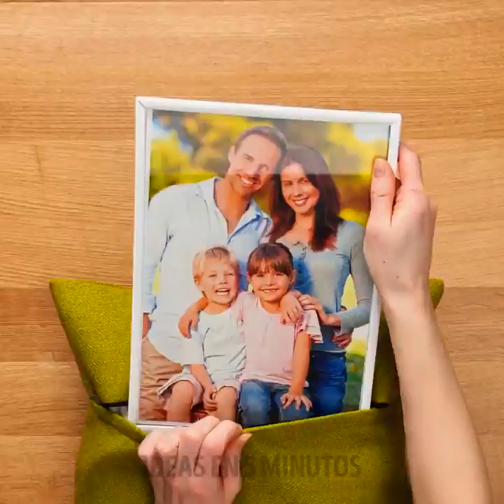32 PASOS PARA HACER TU MUDANZA MUY FÁCIL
MARCAS DE TIEMPO:

00:09 Consejos útiles para la mudanza
01:01 Cómo transportar los platos
02:13 Una forma fácil de empacar los libros
03:13 Cómo organizar los cables
06:52 Ideas con cajas simples